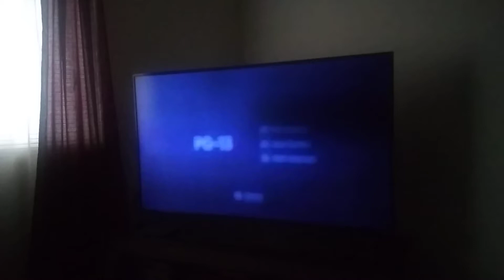20 centur fox 1995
Taken from nine months 1995 on HBO